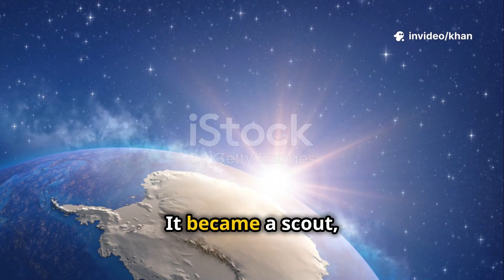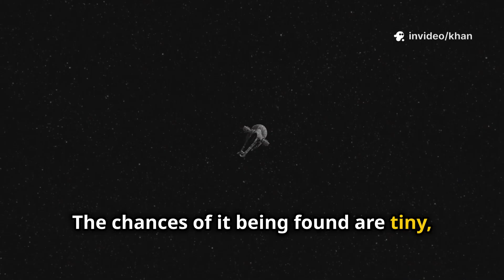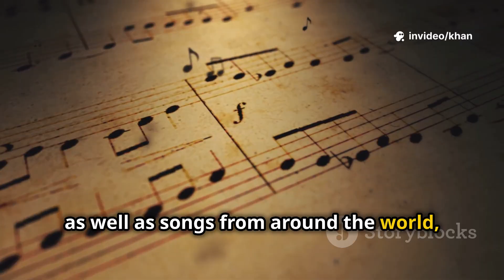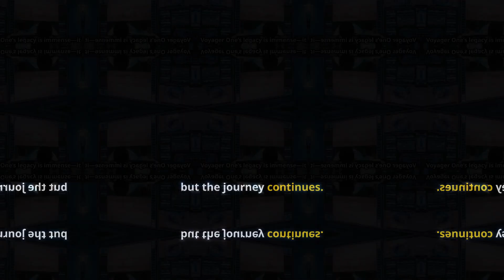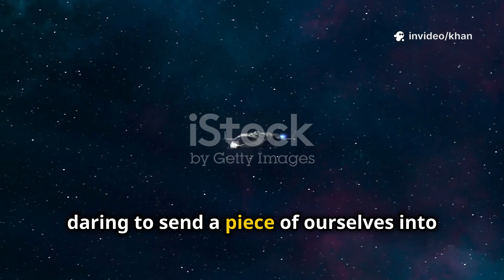Voyager 1 Accomplishes Groundbreaking Feat in Deep Space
Voyager One, launched in 1977, is humanity’s most distant spacecraft, now over 24.5 billion kilometers from Earth. In this video, we explore its epic journey—from the Grand Tour of our solar system using gravity assists, to groundbreaking discoveries like Jupiter’s storms, Io’s volcanoes, and Saturn’s rings. Voyager One’s entry into interstellar space revolutionized our understanding of the cosmos, especially with the recent 2025 signal and direct detections in the Oort Cloud. We dive into the mission’s enduring challenges, the significance of the iconic Golden Record, and its lasting legacy as a beacon of human curiosity and ambition. Discover the story and science behind Voyager One’s incredible voyage!